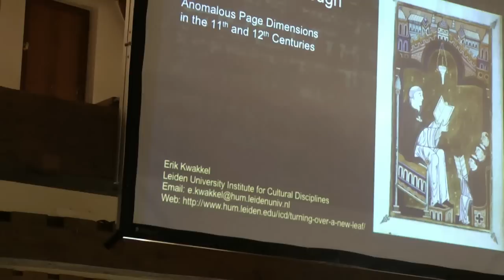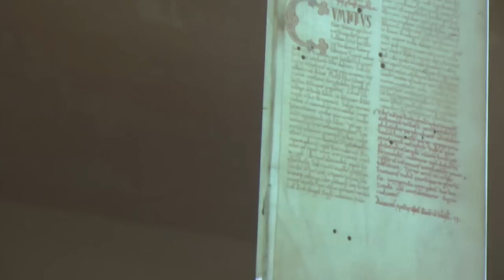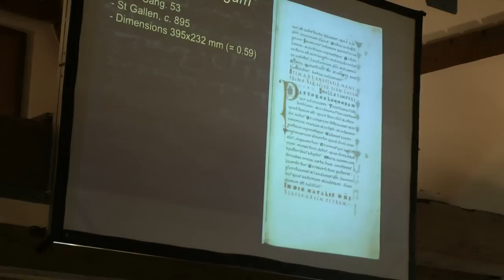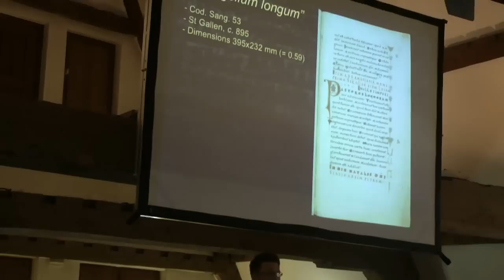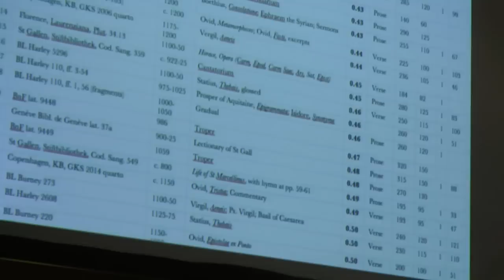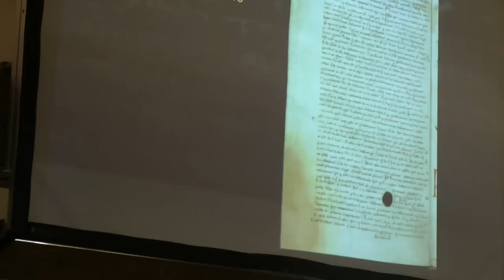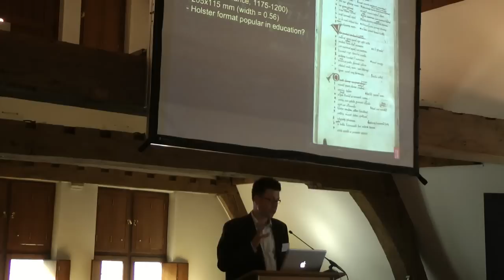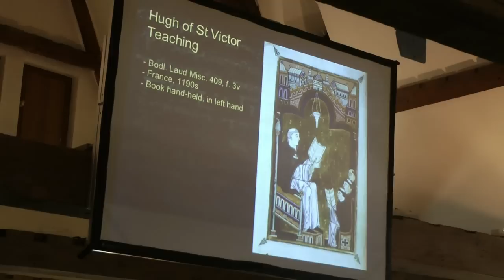Dr Erik Kwakkel (Leiden University; NL)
Chair: Thom Mertens (University of Antwerp)
Lecture: 'These Books are Tall and not Wide Enough': Anomalous Page Dimensions in the Eleventh and Twelfth Centuries.

VARIOUS CODICOLOGICAL STUDIES have pointed out how the dimensions of the page in medieval manuscripts were more or less standard: as today, the relative width of the page commonl y measured between 0.69 and 0.74 of its height. Sporadic deviations from this norm are encountered throughout the medieval period, most noteworthy books that were much narrower than the norm. However, in the eleventh and twelfth centuries a noteworthy number of such tall and narrow books were produced. This paper  investigates this phenomenon: the explanations for the anomalous page dimensions are found in the contents of the books and in their manner of use.

ERIK KWAKKEL is lecturer in palaeography at the Leiden University Institute for Cultural Disciplines, where he directs an NWO-funded (Vidi) project on manuscript innovation in the Twelfth-Century Renaissance.
He has published on a variety of codicological and palaeographical topics, including in the Gazette du livre mediévale, The Library and Viator. He has published a book on manuscript production in fourteenth-century
Brussels (2002), a co-edited volume on Middle Dutch Bible translations and their manuscripts (2007) and is co-editor of a volume on Medieval Authorship (forthcoming in 2011 with University of Toronto Press).